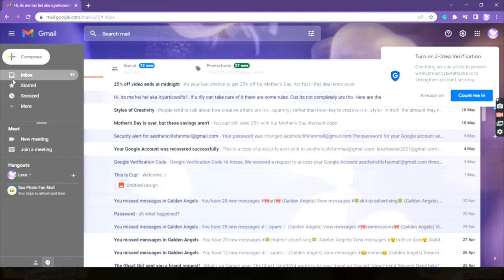😝HACKING😝MY FRIEND ICYARCTICWOLFS1 ( JUST A JOKE! )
Hey Lunars! So, I have been getting a lot of inspiration lately and maybe tomorrow, I might be hosting auditions for my new skit or even playing HIDE AND SEEK! Anyway in this video, we will be seeing what Leilani has in store for us, and of course, it is another difficult one! ( sigh) anyway, I will also be hacking my friend but it is all a joke because she has given me full permission and this is a shared account between us so technically I am not hacking her! Have a great day! Bye Lunars!
X0X0,
GamerLunar